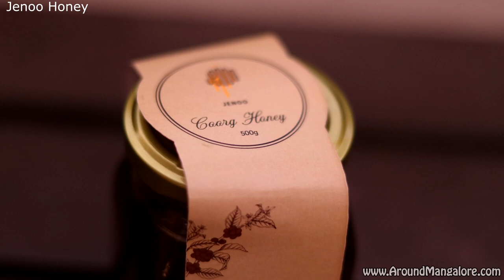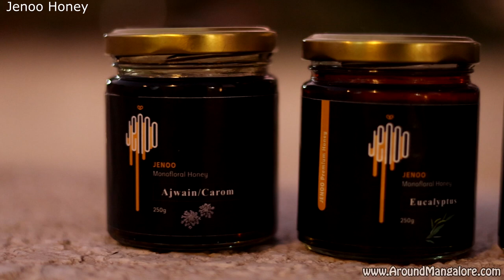Jenoo Honey - 100% unprocessed monofloral and multifloral honey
Jenoo Honey

100% unprocessed monofloral and multifloral honeys from different regions of India- delivered to your doorstep.

Based in Mangalore and run by two quality+health conscious mumpreneurs, Jenoo Honey hopes to connect hives to homes with our select range of honeys.